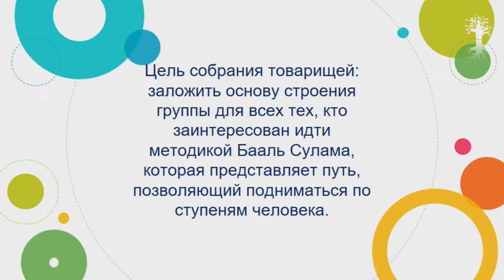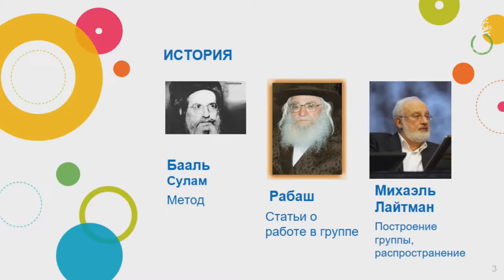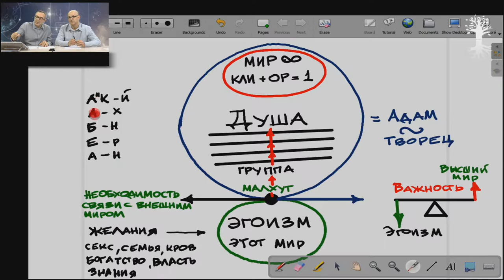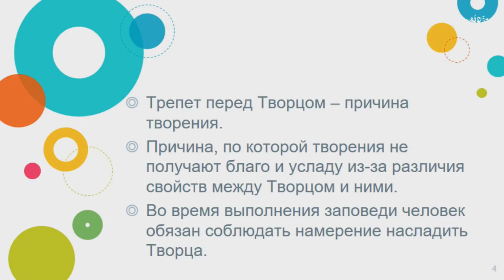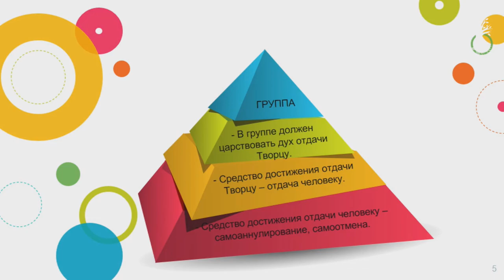MAK 2019_08_01 Lecture R